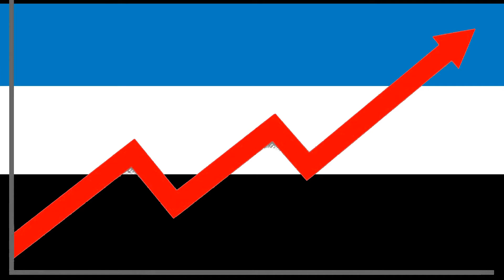Two Steps From Hell Victory but Sped Up To Sound More Cheerful: The Takeoff Victory Theme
Chicken Invaders 2 Main Theme song
The music in my intro belongs to InterAction studios, who made chicken invaders 2. here is a link to their website.